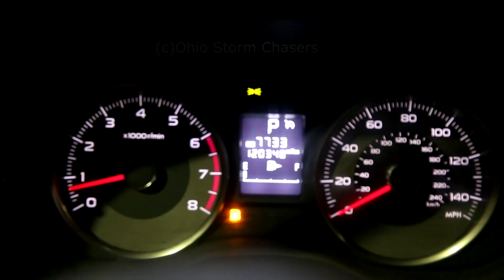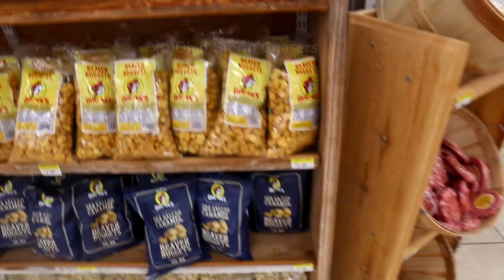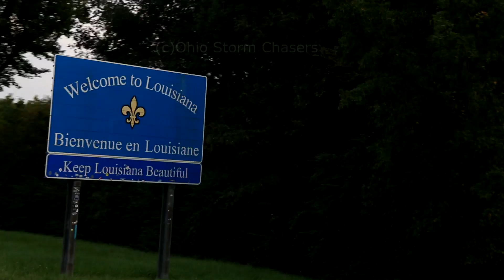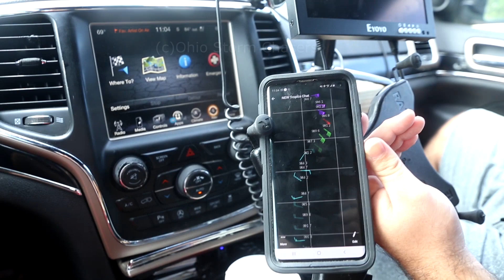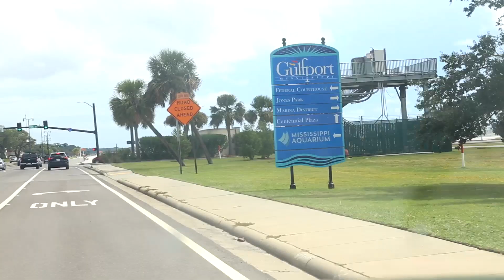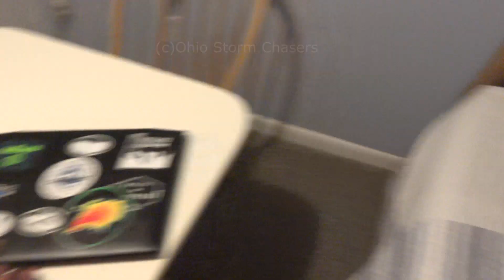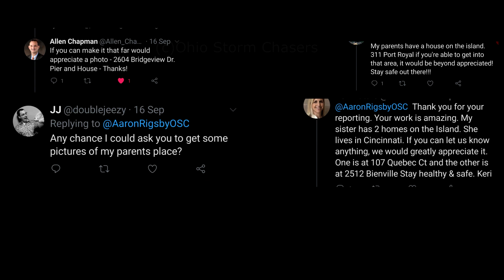Hurricane Sally a Storm Chasing Documentary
The 2020 Hurricane season would be on for the record books. Causing billions of dollars in damages all along the Gulf Coast. Just three weeks have Category 4 Laura made landfall, Sally entered the Gulf of Mexico, rapidly intensified at landfall and crashed into the coast of Alabama on the same date, and nearly the same time as Hurricane Ivan in 2004. This is the tail through a storm chasers eye who was there to witness it all.